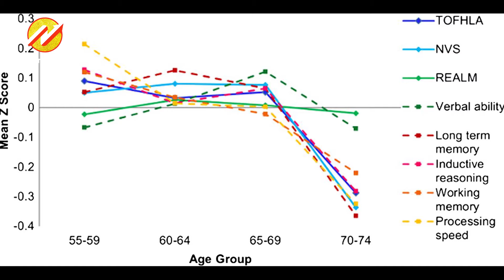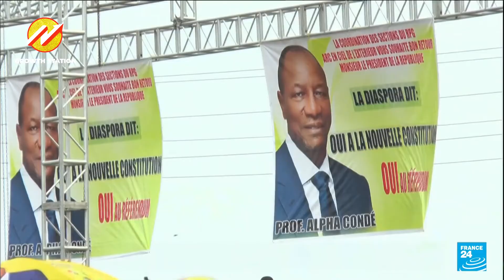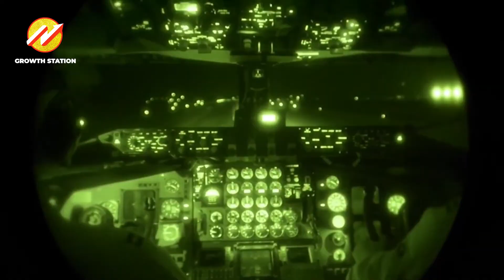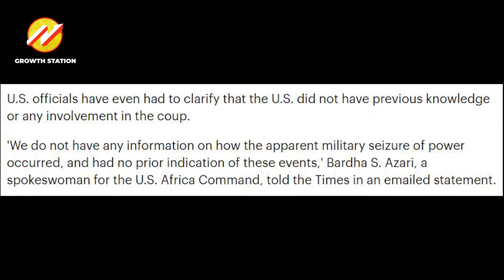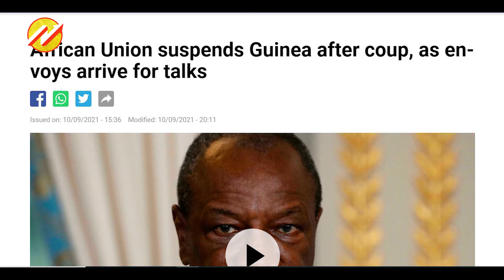What really happened in the recent Guinea Coup? Was the USA Involved?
What really happened in Guinea? Was the US Involved?

Well in one single sentence, about two weeks ago, President Alpha Condé (now ex-president) was deposed from his position in a coup led by colonel Mamady Doumbouya.
Before we actually talk about what really happened in Guinea, we need to confront the details of what led to this coup. It is not as simple as it sounds.
First off, President Alpha Condé has been the president of Guinea since 2010 till this Month when he was removed in the recent coup. That’s almost 10 years. Alpha conde came into power as a pro-people politician (like they all do anyway).

Before this coup, colonel Mamady Doumbouya was not a known fellow. He generally had a low profile.
During his 15-year military career, Col Doumbouya served in missions in Afghanistan, Ivory Coast, Djibouti, Central African Republic and close protection in Israel, Cyprus, the UK and Guinea.
After serving in the French foreign legion for several years, Col Doumbouya was asked by Mr Condé to return to Guinea to lead the newly established elite Special Forces Group (GFS) in 2018.

🔔About the Growth Station Channel:
The growth station was created to publish thought-provoking yet motivational content that will inspire, stimulate and expand your inner self through practical success tips and knowledge that you can easily incorporate into your everyday life.